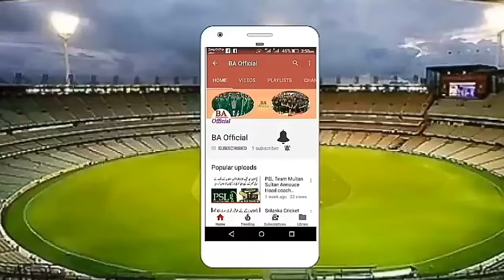Hassan Ali named his big record for Sri Lanka against taking 5 wickets